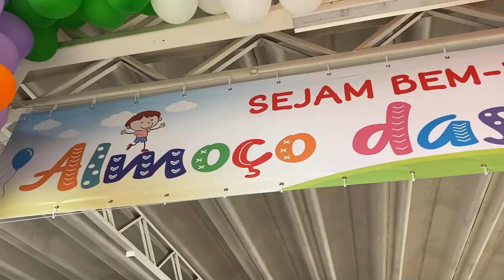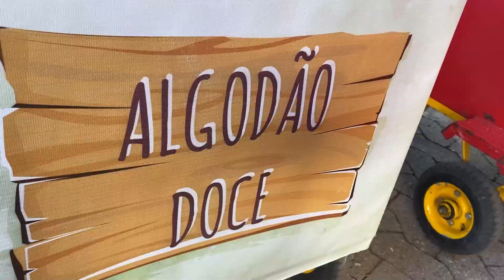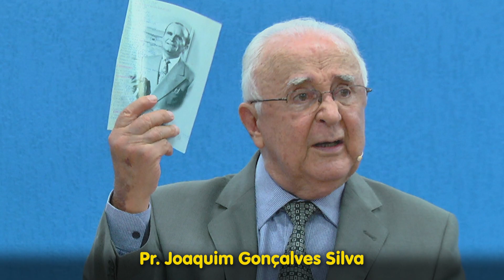28.05.2022 - Almoço das Crianças - Resumo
Almoço das Crianças  no Tabernáculo da Fé